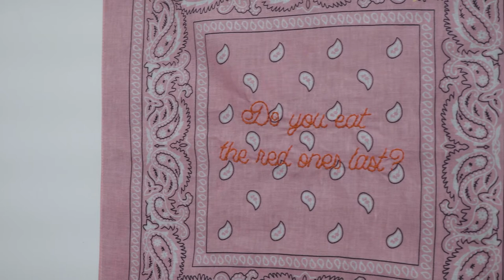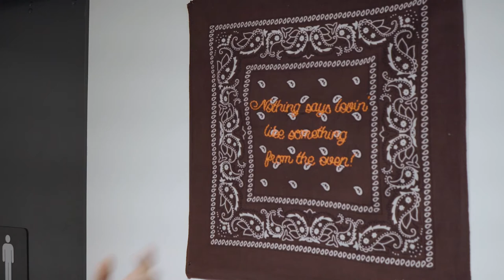James Fowler Yassified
Art Exhibit at NOVAH Gallery, 176 Lakeshore Drive, North Bay, ON.